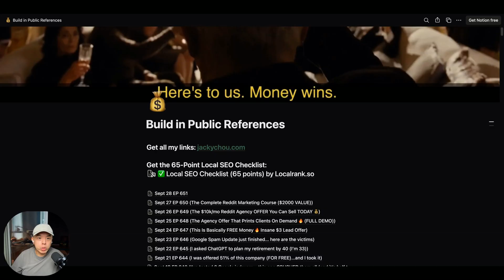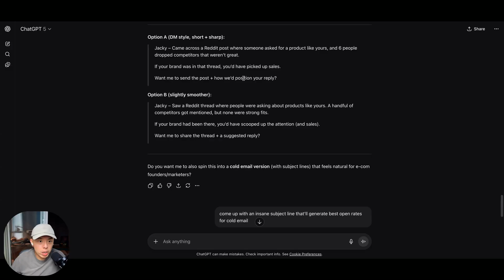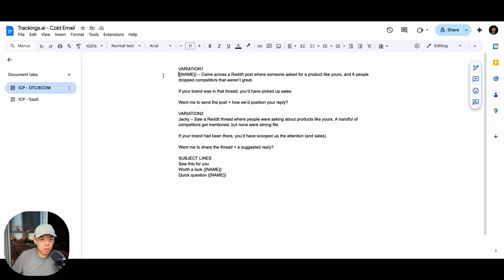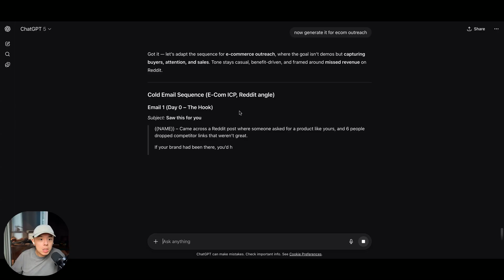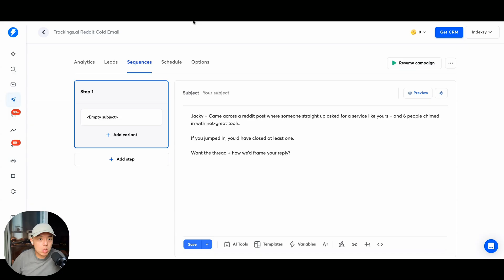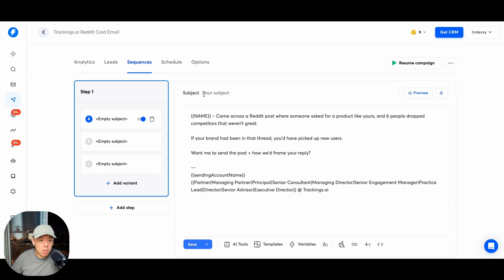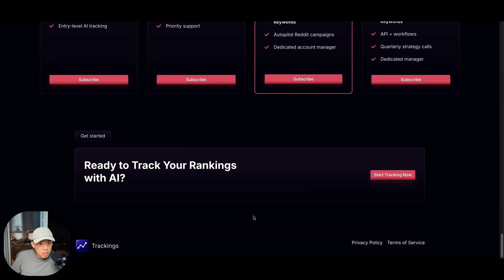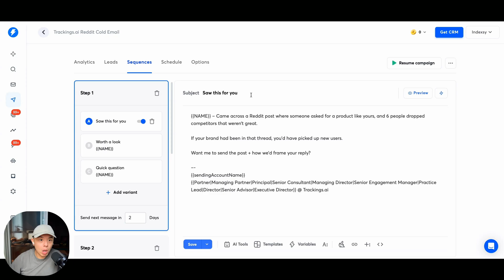The Gmail Cold Email System That Prints $$$ (Full Setup) - BIP651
📚 Chapters
00:00 Introduction and Overview
01:14 Daily Numbers and Updates
01:49 Setting Up Cold Emails
03:31 Creating Email Variations
04:34 Using AI for Optimization
07:58 Follow-Up Sequences
10:30 Final Steps and Execution
19:09 Q&A and Conclusion